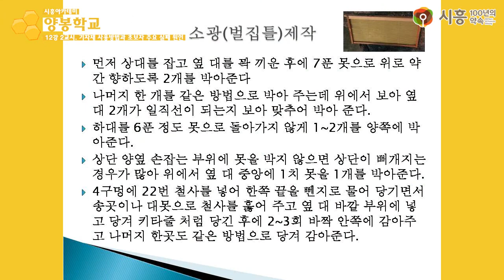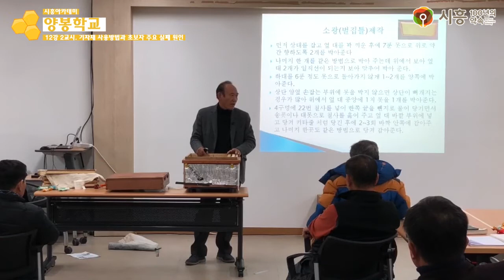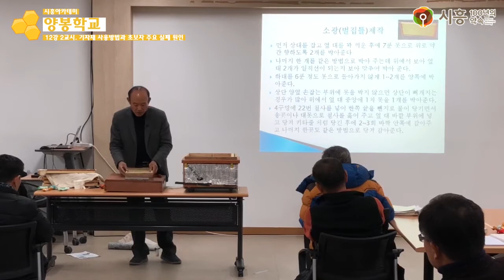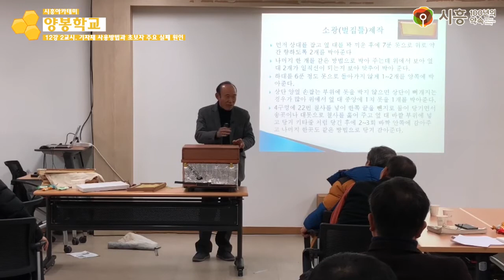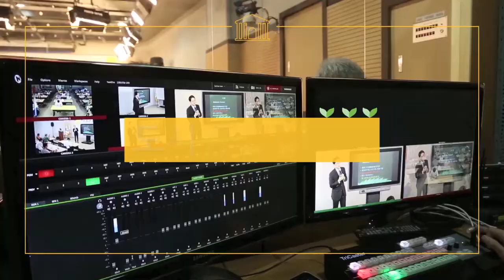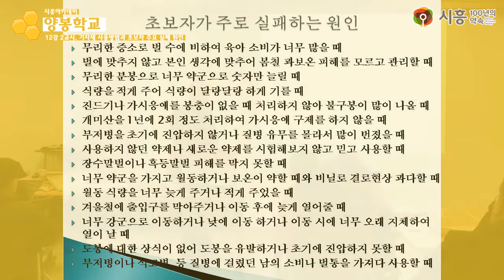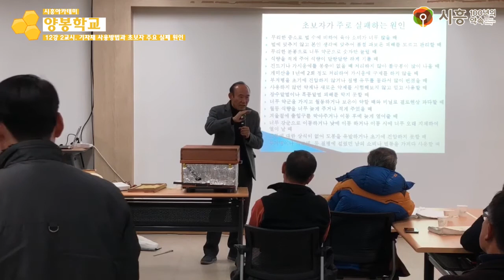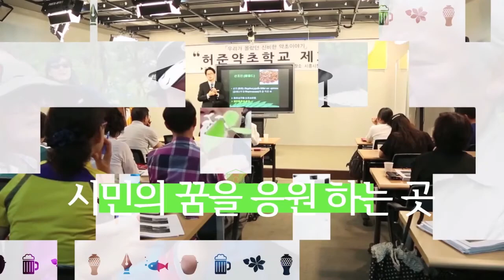[시흥아카데미] 양봉학교2기 12강2교시 「기자재 사용방법과 초보자 주요 실패 원인」 - 조상균((前) 한국양봉농협 조합장)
[시흥아카데미] 양봉학교 2기 12강 2교시 「기자재 사용방법과 초보자 주요 실패 원인」 - 조상균((前) 한국양봉농협 조합장)

내 용 : 기자재 사용방법과 초보자 주요 실패 원인

강 사 : 조상균 / (前) 한국양봉농협 조합장

촬영일시 : 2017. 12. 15 (금)

■ 학교장 : 조상균 / (前) 한국양봉농협 조합장

■ 촬영 : 권유주

■ 편집 : 권유주

■ 제작 : 시흥시